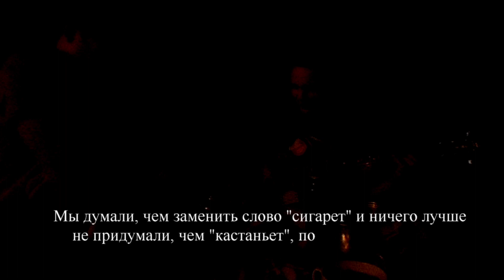Счастливый семейный вечер, песни у костра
Один из тех счастливых вечеров. когда вся семья в сборе и можно посидеть с песнями у костра.